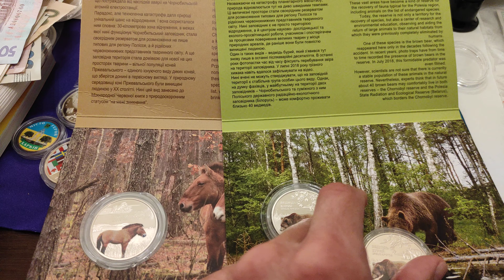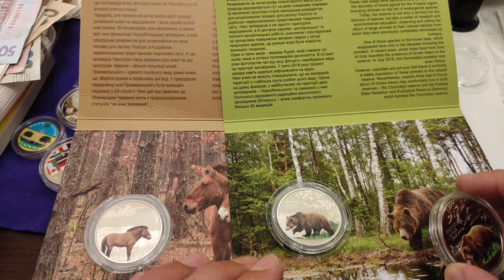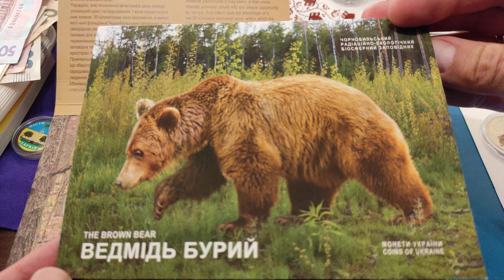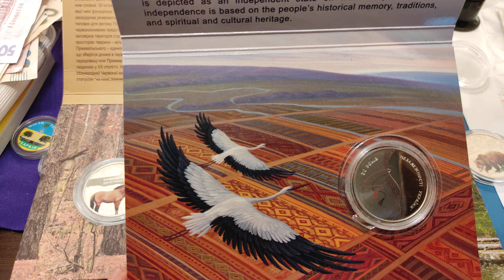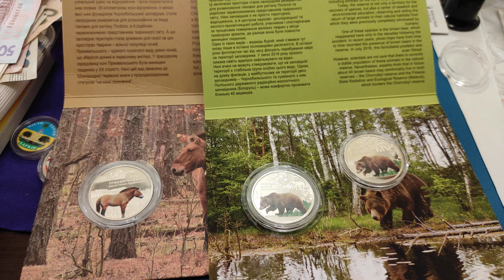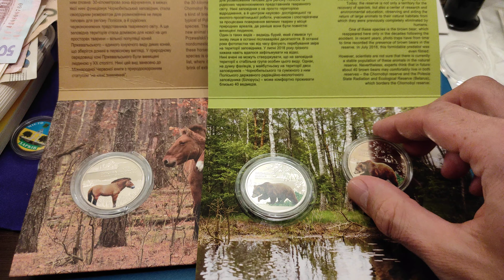⚡По-моему она ещё дёшево стоит эта монета 🔥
5 марок Германии
Альбом для монет  30 лет независимости Украины